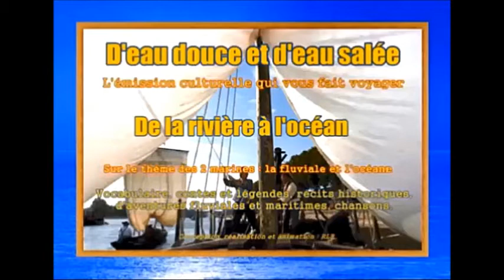D'eau douce et d'eau salée - Emission n° 7 - 1e part